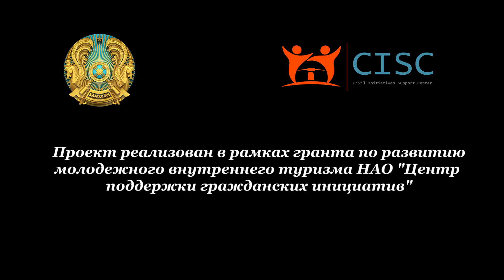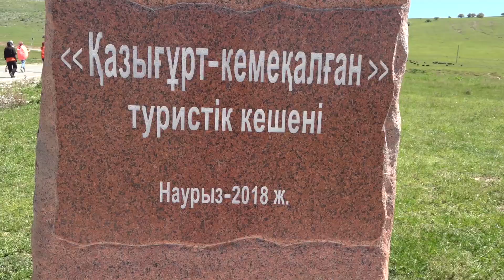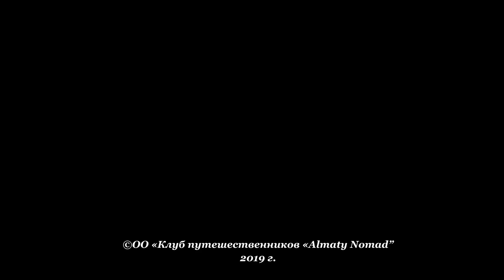По следам великих предков. Выпуск №1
Наши ребята отправляются в путешествие по Туркестану! В этом выпуске они пройдут сквозь скалу Адама и Евы, взберутся на священную гору Казыгурт и спустятся к малоизвестному капельному водопаду Жылак-ата. По пути расскажут о легендах этого удивительного края!

Проект реализован при финансовой поддержке НАО "Центр поддержки гражданских инициатив" по развитию молодежного внутреннего туризма.
2019 г.